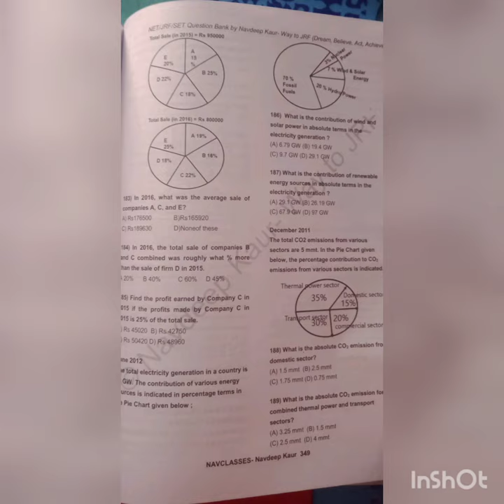Way to JRF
NET JRF Best Books for Paper 1 & 2
Paper 1 Question Bank Book
Commerce Book

Proceed and redeem ur credits
Search Navdeep Kaur and start watching ongoing courses
Quiz on Higher education for NTA UGC NET Paper 1 (15 June 2021)  Quiz on Higher education for NTA UGC NET Paper 1 (15 June 2021) – Nav Classes by Navdeep Kaur

NTA UGC NET JRF COMMERCE 17 October 2020 First Shift PREVIOUS YEAR QUESTION paper with Official Answer Keys with explanation Code 08

(Ongoing) PAPER 1  (Search Navdeep kaur in my Profile, Code NAVCLASSES)